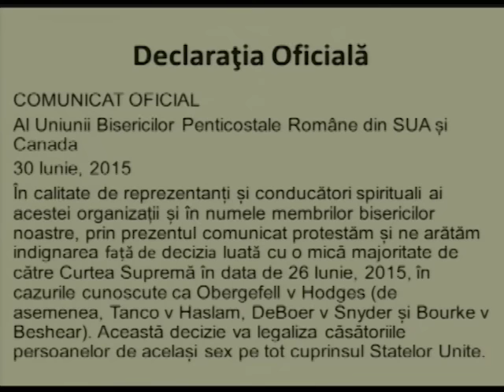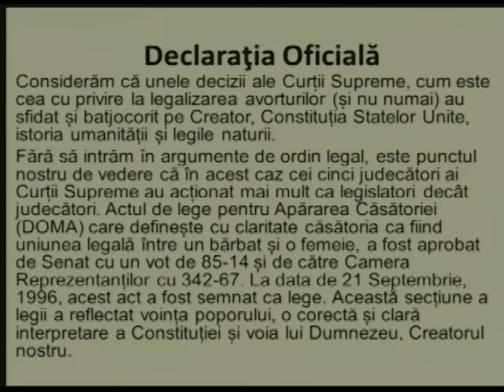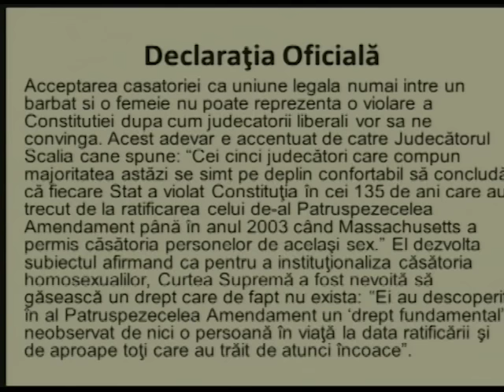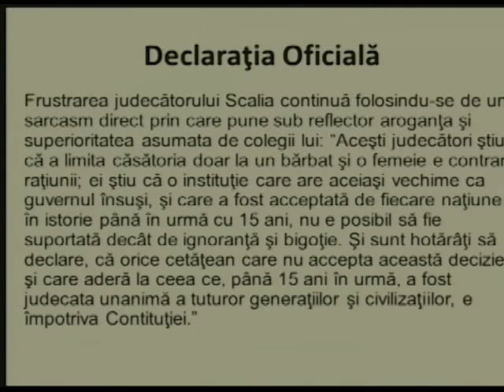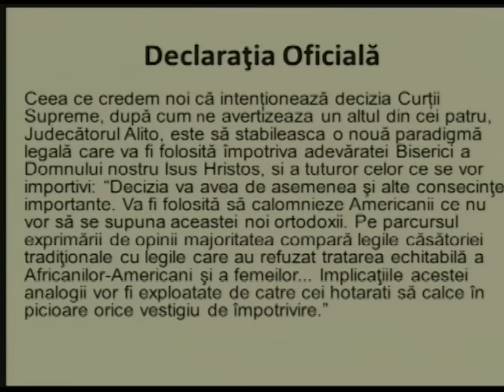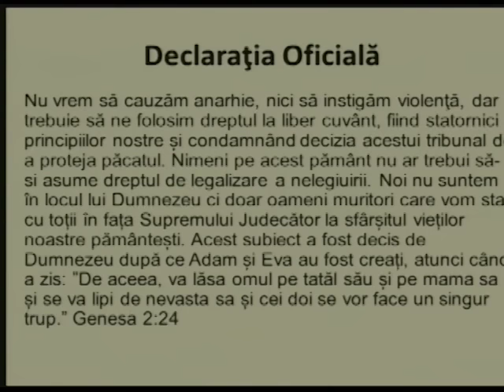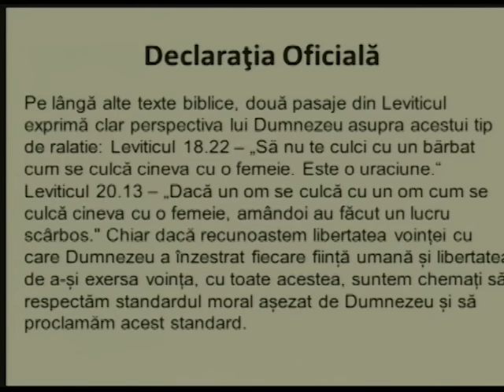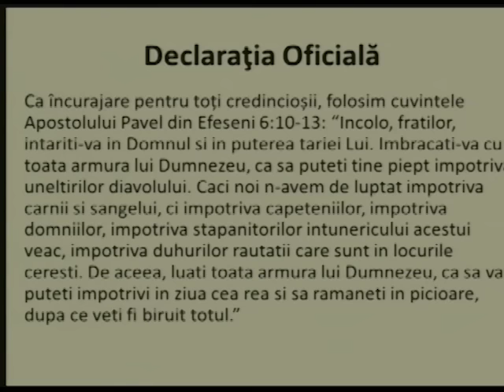COMUNICAT OFICIAL AL UNIUNII BISERICILOR ROMÂNE PENTICOSTALE DIN SUA ȘI CANADA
Prezinta pastor Cornel Avram